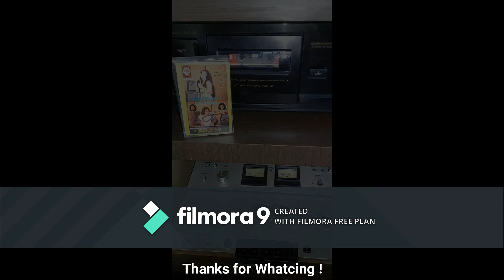Angin Lalu (Suzzana) - Roxy Group (Indonesian Rock, 1978)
Album : Volume 5 / Y u s i
Leader : Apul Simon

Enjoyed